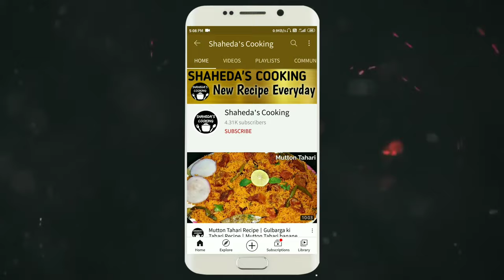How To Boil Eggs In Electric Kettle | Electric Kettle Mein Egg Boil Karne Ka Tarika | Kettle Uses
Hey Guys Is Video Mein Hum Aapse Share Kar Rahe Hain Electric Kettle Mein Egg Boil Karne Ka Tarika. Video Ko End Tak Dekhiye Kyu Ke Video Ki End Mein Kuch Tip & Tricks Bhi Share Kiye Jate Hain.

1.Some images & Videos shown in this video are originally copyrighted to owner , not mine. I only use it for educational and awareness purpose .
3.The music used in this video is non copyrighted and royalty to use. But Thanks to its owner who created it.

How To Wash & Clean Electric Kettle.

Pigeon FAVOURITE Electric Kettle

Background Music👇
Au5- Interstellar (feat. Danyka Nadeau)